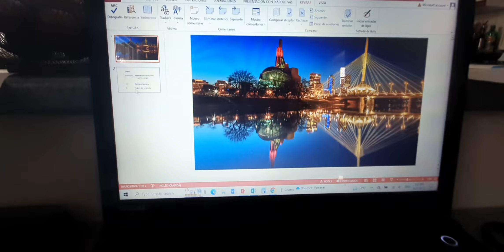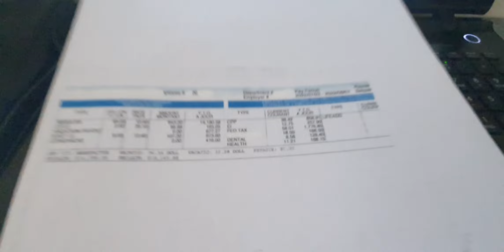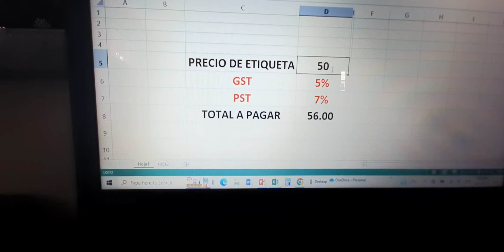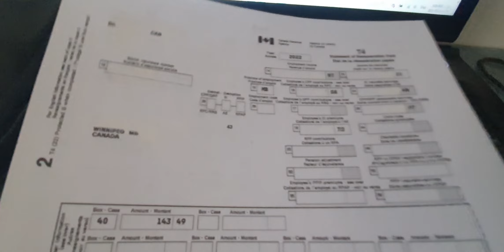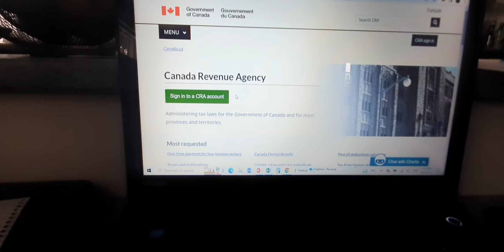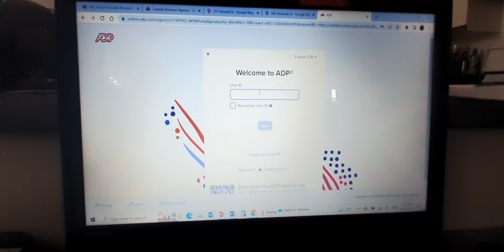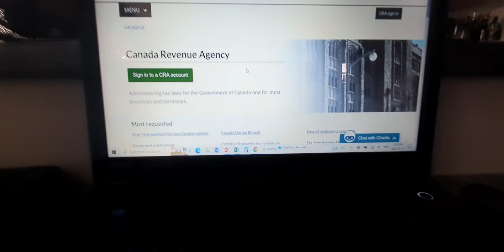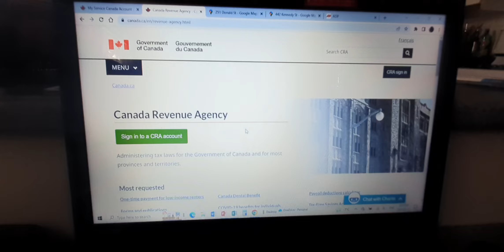Impuestos en Canada?? Ahorro o perdida de dinero??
En este video te explico que son los taxes, como funcionan  y para que sirven.

Ciudad de Winnipeg en la provincia de Manitoba Canada Invierno 2023